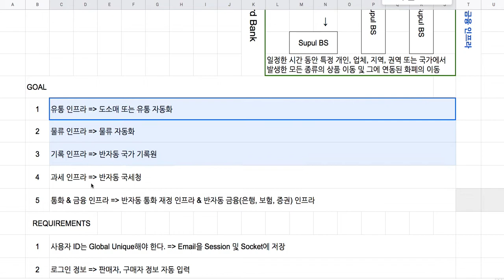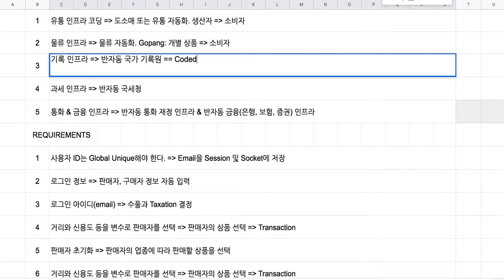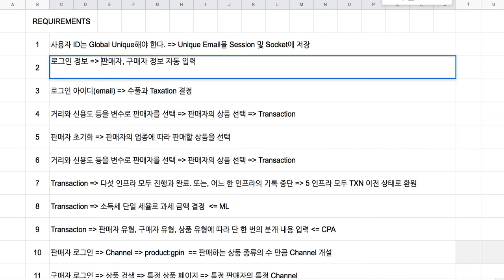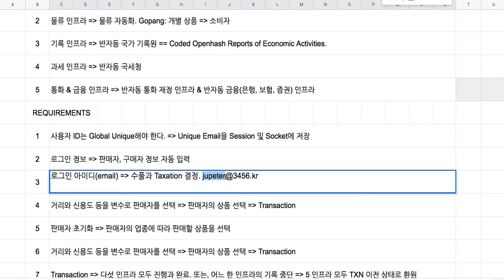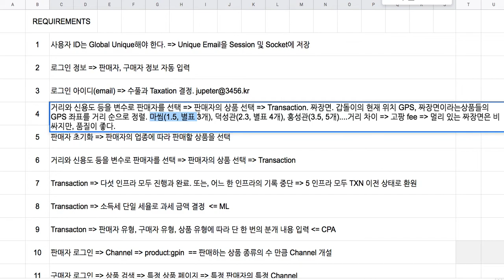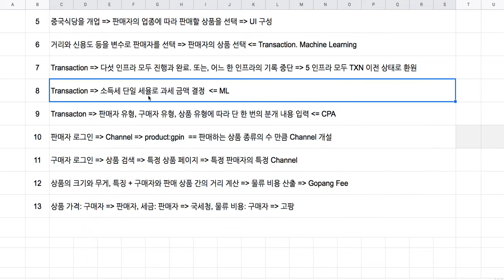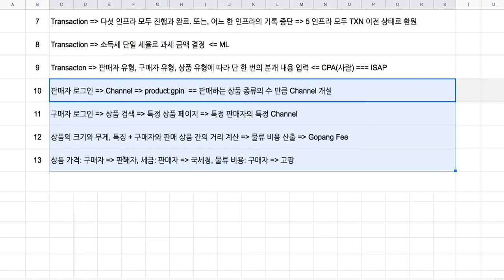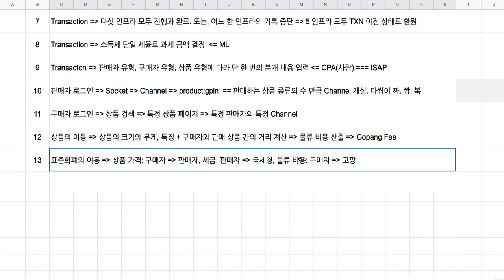[전자 여권] 269 - 전체적인 시스템 구조(9/10 - Transaction 개요(2/2))